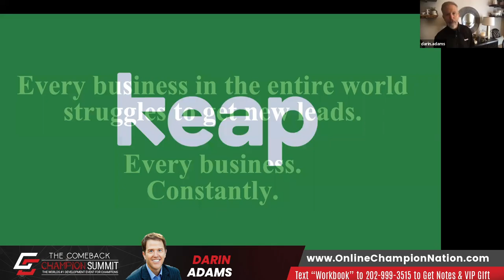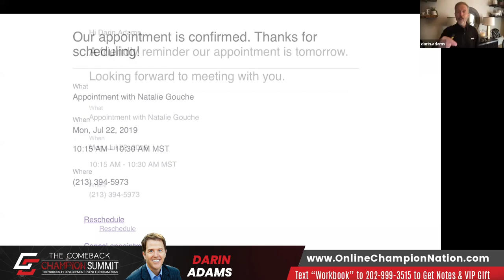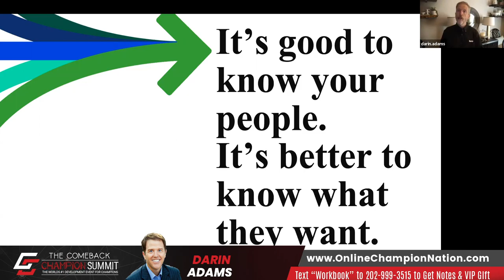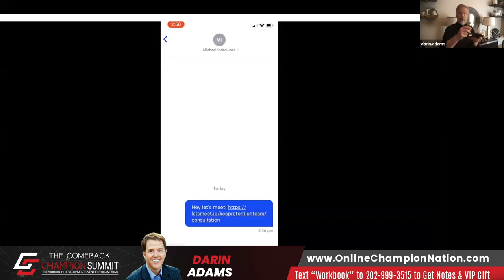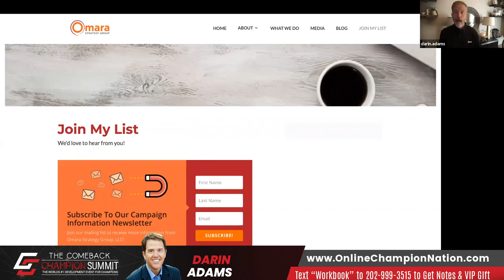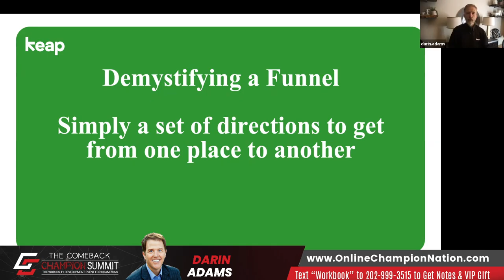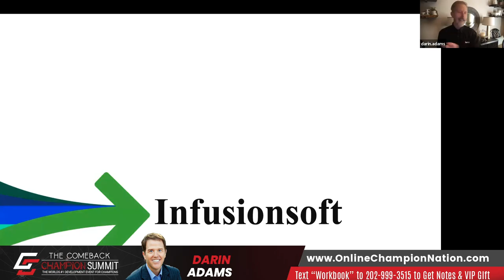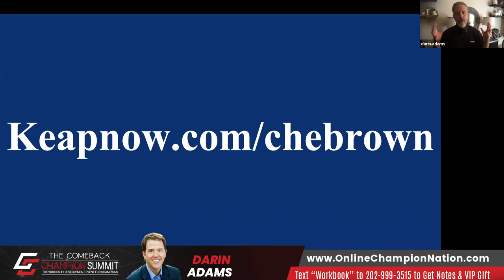Darin Adams Presents Top 10 Ways to Win More Business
Darin Adams Presents Top 10 Ways to Win More Business -- Learn how to get all your contacts in one place and set up a system to grow your list faster and more efficiently.
See how to nurture your leads better and communicate with them like you would in a one-on-one conversation instead of an email blast.
Discover the best principles to get a thriving business and see the tools that will make that happen, all in one place. -- The Comeback Champion: How Entrepreneurs Recover, Reflect, and Reignite.  Finally ONE Stage, One Moment, One Mission to give away the success secrets to comeback stronger after a setback and live as a Champion.  Be my guest No Charge If you had to purchase a ticket to see each of these speakers at different events it would cost you well over $10,000! We are giving you an opportunity of a lifetime no cost…Why?  Because the Champion Nation has one mission: to provide busy Entrepreneurs with the resources necessary to support the vision for the people they were called to serve.  I get it — you need branding resources, marketing resources, automation resources, sales resources etc to truly have the impact in the lives of those who you were called to serve — so our Sponsors (and we are grateful for each of them) have made it possible for you to enjoy the The Worlds #1 Virtual 5-Day Summit For The Development Of Champions 5-day virtual summit which is the Worlds #1 Development from the comfort of your home with your shorts, tee-shirt and flip flops.

Go here to get your reserve your ticket before it's too late

You Are A Champion!
See you at the summit.

 About Che Brown known to many as The Happy Entrepreneur Che Brown is a globally renowned giant in the sales world. He has cracked the once elusive code of entrepreneurial success with a game-changing model that unlocks unlimited financial potential, power and wealth. In just six short years, he has dominated the sales space, coaching thousands of rising business leaders to achieve exponential growth and success in their industries, to the tune of over $400 million and counting.

His acclaimed 7-Figure Sales Team concept has forever erased the outdated notion that generating revenue in business is a sole-source game – instead illustrating it is indeed a team sport.

Che lives, breathes and sleeps his craft. He has his fingers on the pulse of profit generation and an instinctual insight into why the heart of a flailing business has stopped.  Most importantly, he can resuscitate the flow of revenue in any company with just a whiteboard and a conversation.

Che Brown is the Creator of Sales Team Guru ), Host of the #1 Business Development and Late Night Show In The Country: The Happy Entrepreneur Show ), and Founder of Champion Nation